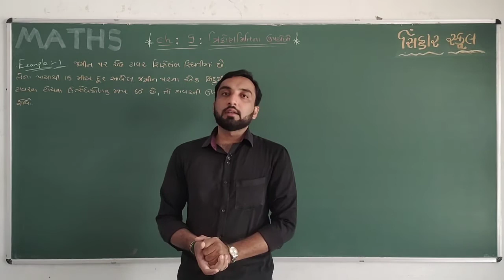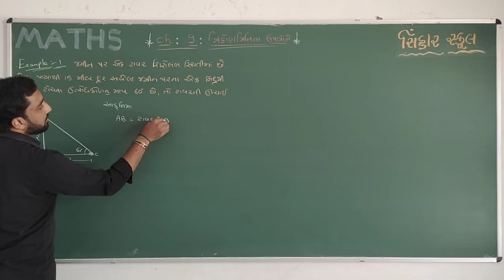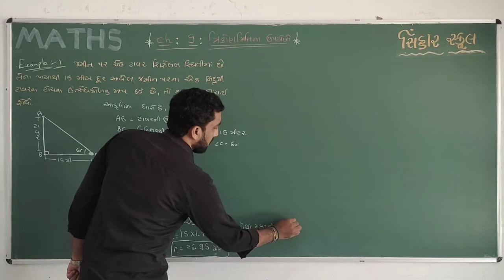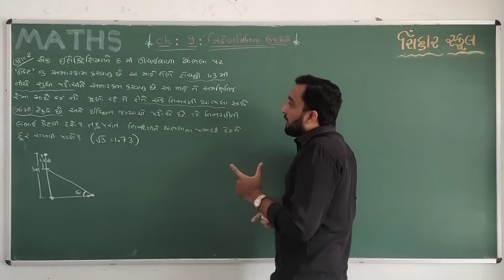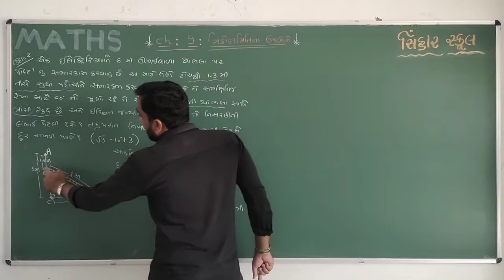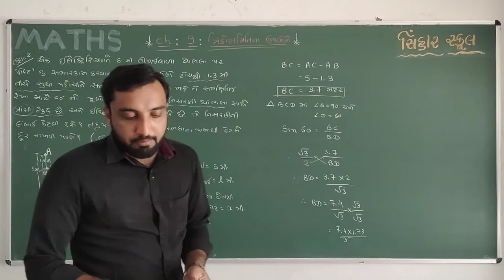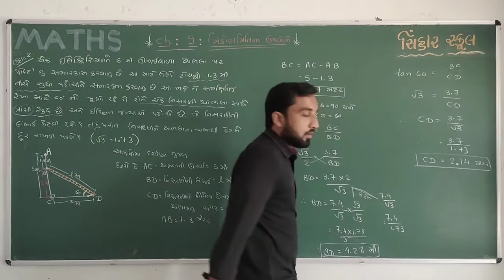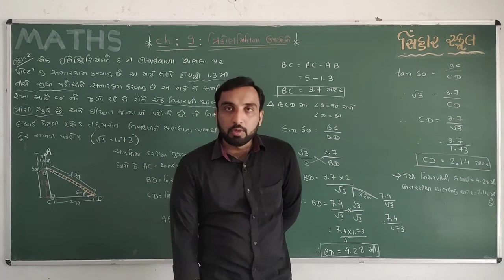STD 10 MATHS CH 9 TRIKONMITI NA UPYOGO L 2